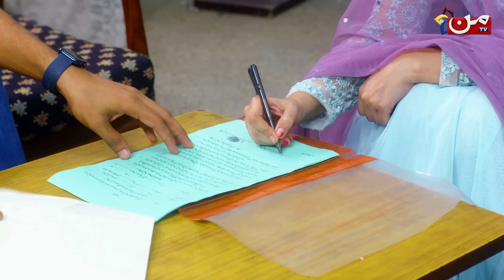Kaisa Mera Naseeb | Episode 107 | Namrah Shahid - Waqas Sattar | MUN TV Pakistan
Watch Episode 107 of a captivating Pakistani drama 'Kaisa Mera Naseeb' a story that will tug at your heartstrings, on your screens by MUN TV Pakistan, tune in to our YouTube channel now to catch all the latest heart-pounding episodes of riveting Drama Serials!🌟✨

Produced by: Komal Entertainment
Co-Produced by: Shaikh Production
Directed by: Nabeel Shaikh
Written by: Khursheed Pirzada
Cast: Namrah Shahid - Waqas Sattar - Esha Hussain - Sibtain Raza - Hira Shaikh - Talia Jan

About the Drama:

Step into the world of "Kesa Mera Naseeb," a captivating drama that explores the intricacies of fate, family, and the resilience of the human spirit. The story revolves around Anila, whose life takes unexpected turns, challenging her in ways she never anticipated.

As Anila navigates through loss, family dynamics, and societal pressures, viewers are drawn into a tale that unfolds with each episode. The narrative weaves a web of emotions, revealing the complexities of relationships, unexpected alliances, and the societal judgments that shape Anila's journey.